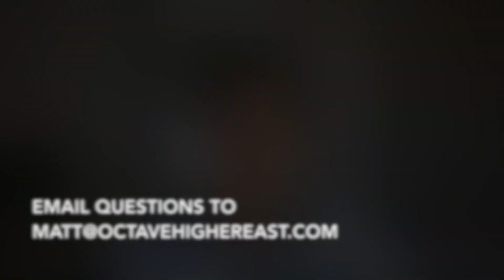Inspiring Yourself to Succeed in Your Singing Career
Another huge reason people feel discouraged is they work and work without ever filling up their artistic tank. How can you lift yourself up and become inspired again?